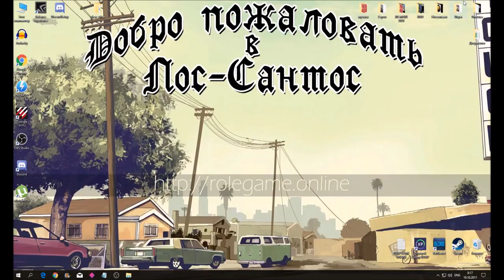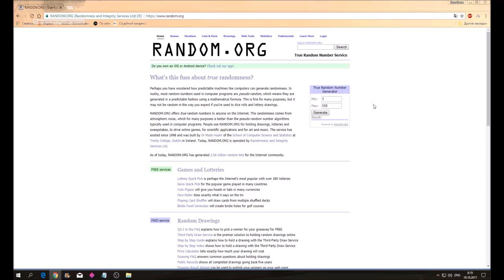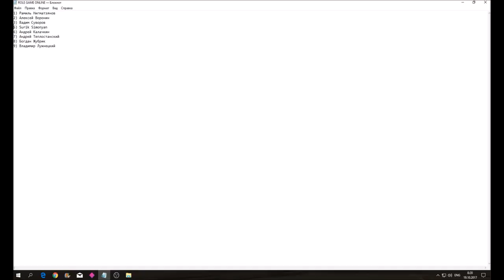Результаты конкурса | InsuRGency | УРА !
Результаты конкурса. Всем спасибо за участие и извините за ожидание. Оставайтесь с нами !

Победителями стали:
Артем Трухин.
Николай Черновицкий.

rolegame_official - официальный аккаунт Role Game Online в Steam.